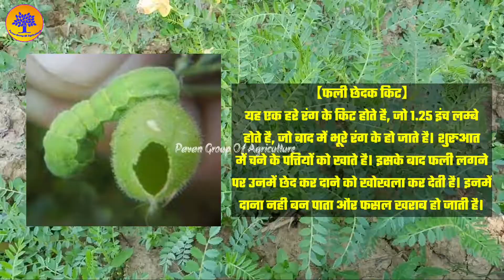चने में लगाने वाला फलीछेदक कीट व झुलसा रोग फसल को बचाए और पैदावार बढ़ाये.चने की खेती.chana ki kheti.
चने में लगाने वाला फलीछेदक कीट व झुलसा रोग फसल को बचाए और पैदावार बढ़ाये.चने की खेती.chana ki kheti.चना_का_फली_छेदक_कीट
आप यदि हमसे फोन पर संपर्क करना चाहते है तो चैनल को Join करे आपको तुरंत ही हमारे द्वारा फोन किया जाएगा। आप चैनल की मेंबरशिप लेने के लिए Join बटन पर क्लिक करे ।